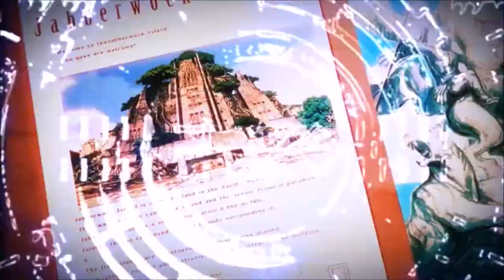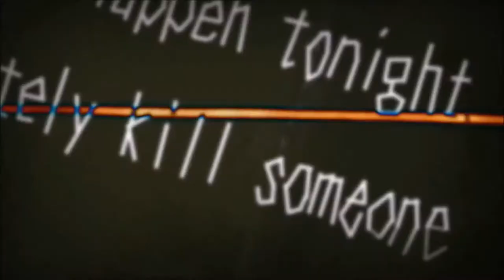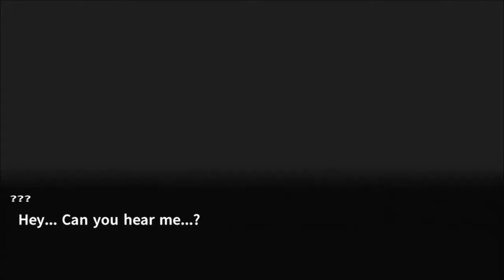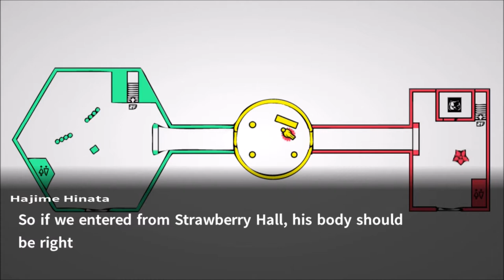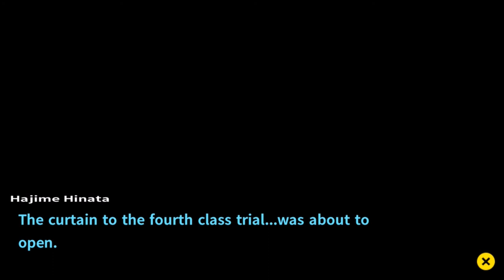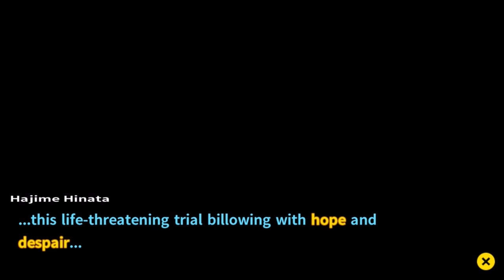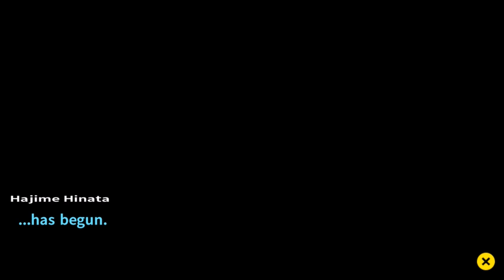Danganronpa 2: Goodbye Despair | Danganronpa 1‑2 Reload | Part 43